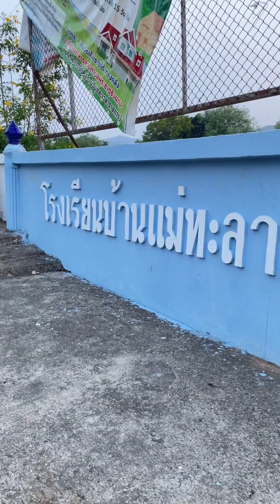บ้านแม่ทะลาย อำเภอจุน จังหวัดพะเยา